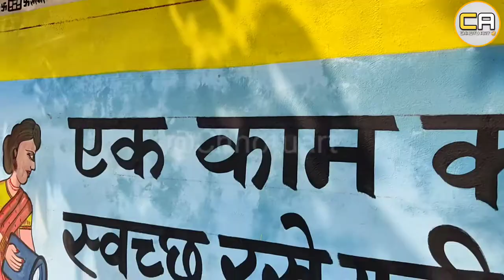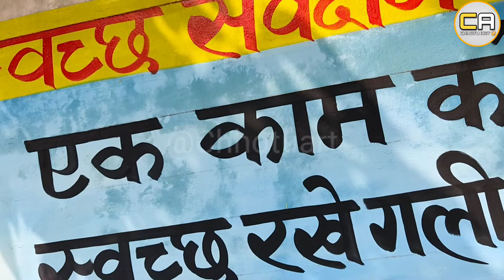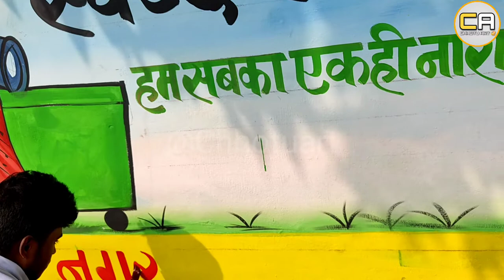swachh survekshan 2021 Chhotu art painting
Hi Doston me Chhotu Aapka swagat karta hu Aapke pane YouTube channel Chhotu Art me..

Swachh Bharat abhiyan 2021 | Swachhata abhiyan 2021 | Swachhata abhiyan drawing penting 2021

Doston is video me Aap dekhenge ki kaise wall penting kiya jata hai | Aur agar aap bhi apne Bharat desh ko swachhata ki aur le jana chahte hai to is video ko itna share karo ki Hmaare desh k har ek k mobile pe ye video jaaye aur unko aur wo is video ko dekhne k baad apna pura yogdaan de paaye apne desh ko swachhata ki aur le jaane me.